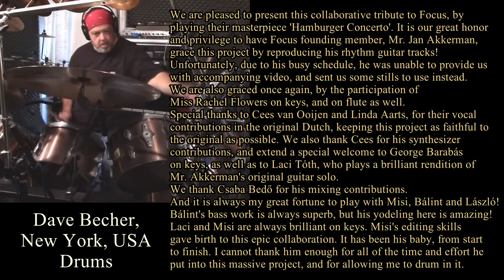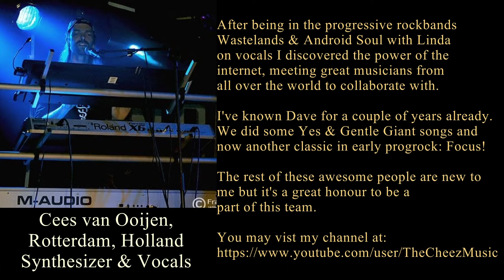Hamburger Concerto by Focus - (An International Collaboration)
We are pleased to present this collaborative tribute to Focus, by playing their masterpiece 'Hamburger Concerto'. It is our great honor and privilege to have Focus founding member, Mr. Jan Akkerman, grace this project by reproducing his rhythm guitar tracks! Unfortunately, due to his busy schedule, he was unable to provide us with accompanying video, and sent us some stills to use instead, though there is a brief section of video at 1:47, wherein you can see him recording his parts for us. We are also graced once again, by the participation of Miss Rachel Flowers on keys, and on flute as well. Special thanks to Cees van Ooijen and Linda Aarts, for their vocal contributions in the original Dutch, keeping this project as faithful to the original as possible. We also thank Cees for his synthesizer contributions, and extend a special welcome to George Barabas on keys, as well as to Laci Toth, who plays a brilliant rendition of Mr. Akkerman's original guitar solo. We thank Csaba Bedo for his mixing contributions. And it is always my great fortune to play with Misi, Balint and Laszlo! Balint's bass work is always superb, but his yodeling here is amazing! Laszlo and Misi are always brilliant on keys. Misi's editing skills gave birth to this epic collaboration. It has been his baby, from start to finish. I cannot thank him enough for all of the time and effort he put into this massive project, and for allowing me to drum in it.

Rachel Flowers (Keyboards, Flute) (USA)
Mihaly Tunkli (Misi) (Keyboards) (HUNGARY)
Laszlo Endl (LACI) (Keyboards) (HUNGARY)
Balint Holubecz (Bass Guitar/Yodels) (HUNGARY)

The use of any copyrighted material is under the guidelines of "fair use" in title 17 § 107 of the United States code, and is meant solely for instructional and/or entertainment purposes only.
As co-composer, Mr. Jan Akkerman has given us his blessings to post this work.